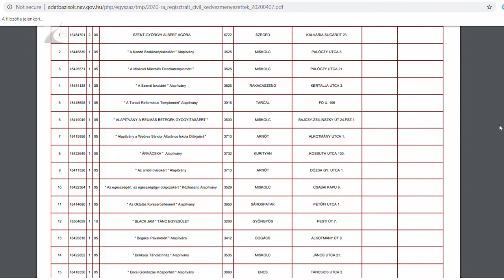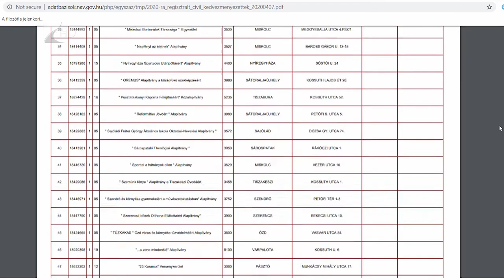Rendelkezzünk az 1+1%-ról is! - Kölcsey Televízió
Az adózók közel fele még mindig nem ajánlja fel az adója 1+1%-át valamilyen jó ügyért. Folyamatos tendencia, hogy a legtöbb pénzt beteg gyerekek és felnőttek gyógyításával foglalkozó szervezetek és állatmenhelyek kapják. Fontos tudni, hogy aki nem rendelkezik az adója 1+1 százalékáról, annak a pénze bent marad az államkasszában. Erről pedig később a kormány dönt, hogy mire használja fel.